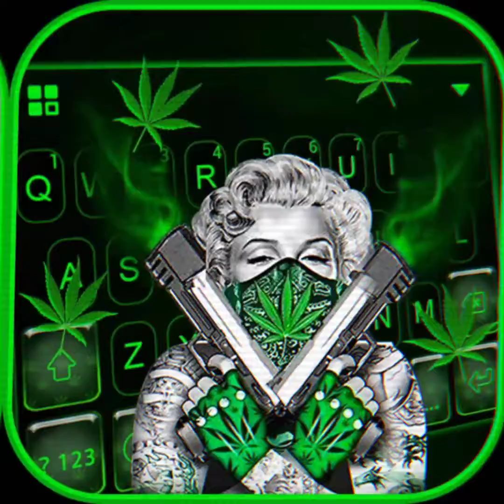Labrega x Kidd Ble$$ - Drill Real ( Hyena Gang )